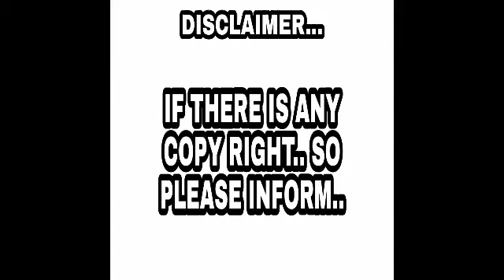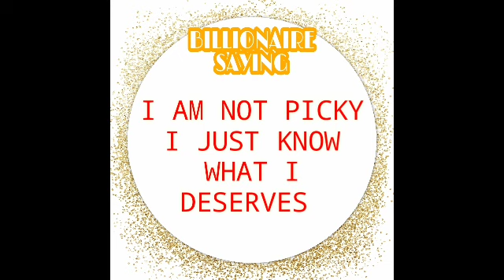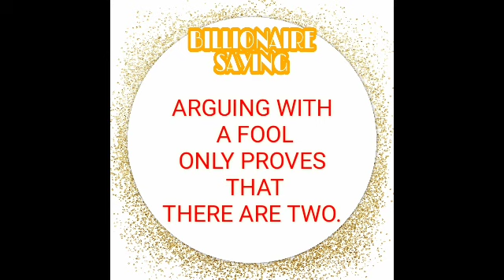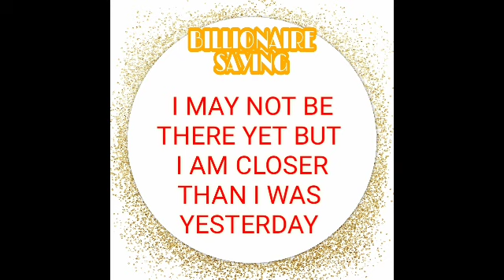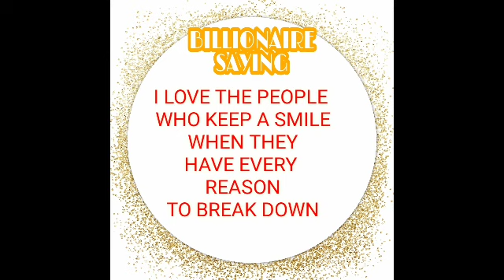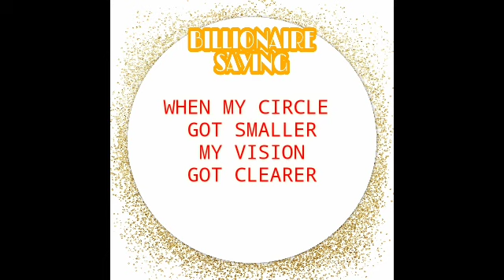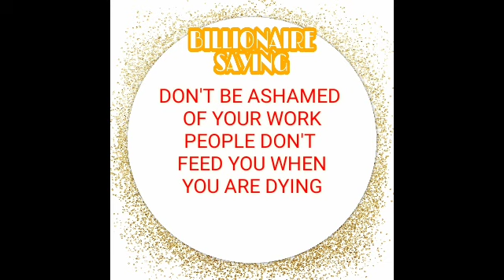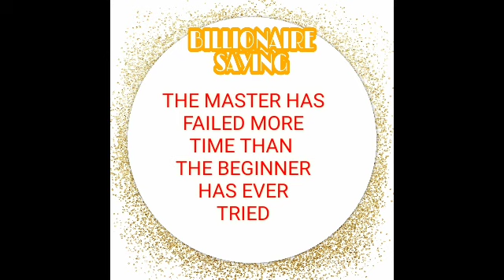MOTIVATION||Billionaire SAYING PART-1The Mindset of a Billionaire - Learn How To Think Correctly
THE BEST MOTIVATION QUOTES THAT HELP YOU TO GROW IN LIFE ..
THIS VIDEO IS BASICALLY
BASED ON MOTIVATION QUOTES..
THIS VIDEO HELP ANY PERSON
WHO IS WILLING TO CHANGE SOMETHING IN
THEIR LIFE...
EPIC QUOTES
SO WHY ARE YOU WATING
AND WATCH MY ALL
VIDEOS
(FEAT.DANIEL LEVI)NCS
THANK YOU NCS FOR YOUR
MUSIC..
EPIC QUOTES
# HARD WORK

"Learn How To Think Correctly and You Will Achieve Anything"
The Mindset of a Billionaire

inspirational quotes,
motivational quotes

quotes about life,motivational quotes,life quotes

video advice,billionaire's sayings,the greatest speech ever